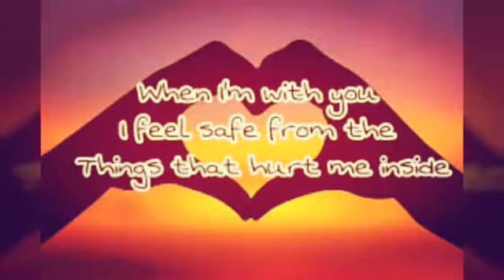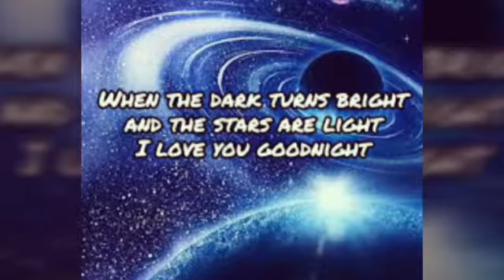Love Quotes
Now im running out of quotes